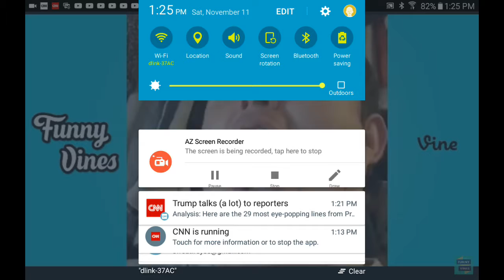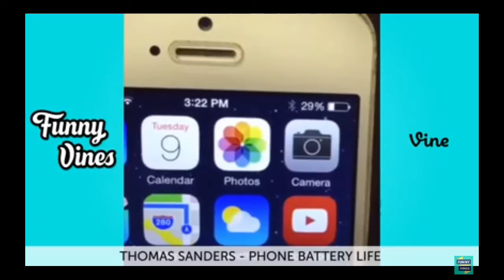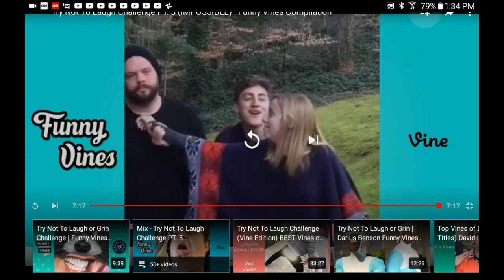Funny vines| there funny